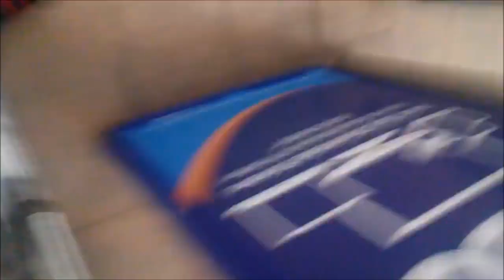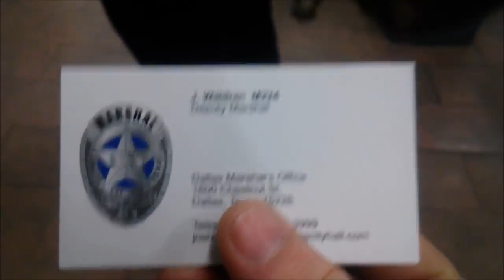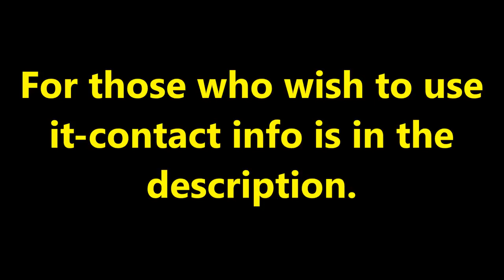Do Walmart greeters have the power to hold citizens.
There is No policy for a greeter to check your receipt.
Where does this end?
Dallas City Marshals Office @ 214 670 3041 (Deputy Walden in video)